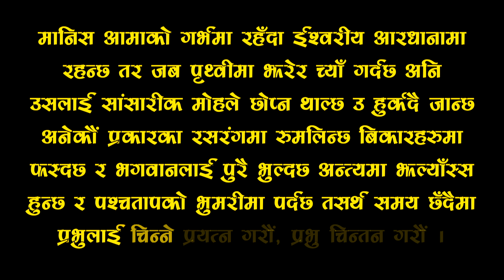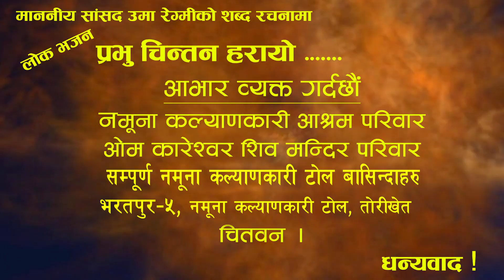प्रभु चिन्तन हरायो || Prabhu Chintan Harayo | New Nepali Lok Bhajan2020||Narhari Premi & Sumina Lo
Song - Lok Chutaka Bhajan (Prabhu Chintan Harayo)
Vocal: Narhari Premi & Sumina Lo
Lyrics: Uma Regmi
Copyright Provided ByNamuna Aasram